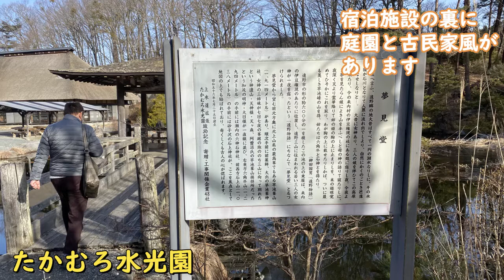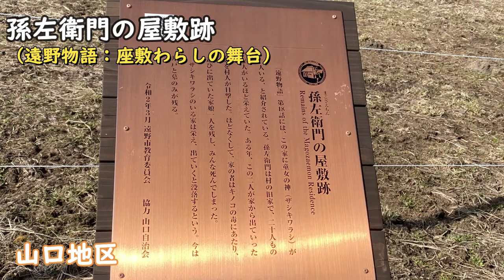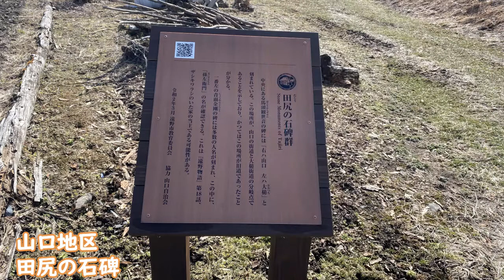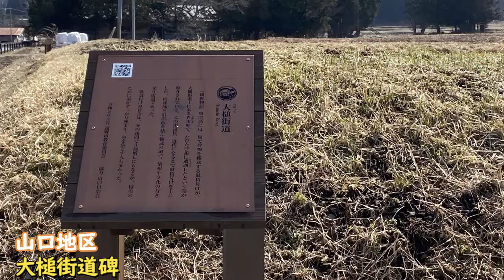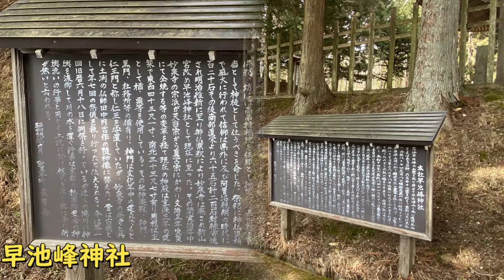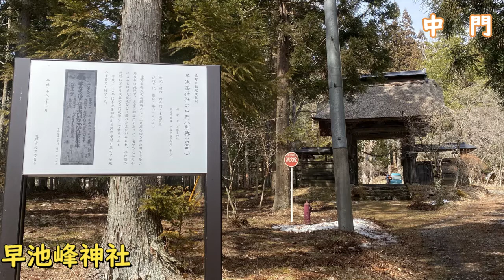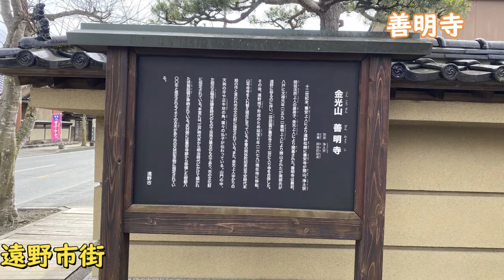【アラ還ドライブ旅行】遠野：郊外の散策・・伝承館、たかむろ水光園、重湍渓、早池峯神社 [Ara Return Drive Trip] Tono: Walking around the suburbs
3月20日
遠野2日目です。

◆たかむろ水光園
宿泊場所です。
裏手に庭園と古民家があり
観光名所にもなっています。
朝の散歩で
ここを見ました。
池・滝・
古民家は昔の農具など
見ることができました。
池は一部凍っていました。

【山口地区】
昔ながらの風景を保つ
遠野物語の舞台になった
場所が多い地区

◆佐々木喜善の生家
柳田国男に地元に伝わる話を
提供したのが佐々木喜善
それを文章化したのが
「遠野物語」
生家は新しくなっていました。
建て替えていたと思われます。

◆かっぱ淵
遠野で有名な観光地と同じ
名前ですが、ここは別の
「かっぱ淵」です。
普通の川に見えました。
ただ、遠野物語の舞台に
なった場所だそうです。

◆薬師堂
山口の薬師堂と呼ばれています。
田んぼ道を入っていき
小山になった所にあります。
階段を結構上がった。
こちらも遠野物語の舞台に

◆山口の水車
水車小屋、昔は
実用的に使われていた。
復元されたのでしょう。
建物自体は新しかったです。

（山口地区はここまで）

◆伝承園
古民家を利用した郷土博物館。
燻をしている家もあって
煙かったり、匂いもしましたが
、古い家の虫除け。
悪い匂いではなかったです。

◆荒川駒形神社
郊外に離れていきます。
砂利道になったりします。
馬がいましたが、
祠は見つかりませんでした。

この先に、「荒川不動の滝」が
あったのですが、
あまり見えませんでした（汗）

◆重湍渓
猿ケ石川の渓流
きれいな水と
渓流の景色が
なかなかの光景を作っています。
かっぱが出てきそう♪
道には時々雪が残っていました。

◆早池峯神社
由緒ある神社です。
参道が雰囲気ありました。
隣がは元学校でした。

◆善明寺
遠野市街にあります。

◆南部神社
鍋蔵城跡にある神社、
前日も行ったのですが、
平日は人が居ない。
土曜日なので
御朱印をもらえました。

◆お食事処伊藤家
遠野物語館の隣りにある
観光、食事処。
ランチは別のところでして
いたので、
デザート（あずきソフト）を
頂きました。

◆駒形神社
午前中に荒川駒形神社に
行きましたが、
祠がなかった。

こちらは
遠野市街の神社。
小さかったですが、
看板は大きかったです。

◆荒神神社(遠野市)
田んぼの中にある小屋
みたいな・・

◆遠野郷土人形民芸村（佐々孝工房）
昨日に博物館に入るときに
3ヶ月有効の共通券
（5館に入れる）を購入しました。

伝承館や遠野物語館などに
入場するときに使っています。
この民芸館も使えました。

京都人形の流れをくむ
焼かないで造る
珍しい人形でした。

【帰路のハプニング】
この道路（釜石遠野線）を
東へ進むと
橋野鉄鋼山跡の遺跡に行ける。
の予定だったのですが、
通行止め（1年半前の台風が原因）
残念ながら諦めて、帰路に撞きました。

帰路は、「釜石自動車道」から
「三陸自動車道」につないで
そのまま「仙台東道路」と
自動車専用道路→
高速道路
で帰る予定だったのですが、

宮城県北部に差し掛かったところで
地震がありました。
（走っているときに地震に
会うと、ハンドルを取られる）
というのを初めて体験しました。
携帯で地震速報が鳴ったので
すぐに分かりました。

左に寄せてしばらくクルマを
止めました。
他の車もそうしていました。

右を走っていくクルマはありましたが、
止まって様子を見ている
人のほうが多かったです。

１０分ほど止まってから
クルマを出しました。

「成瀬奥松島ＩＣ」が閉鎖
その手前でインターを降ろされました。（写真）

このあと４５号線を走って
帰ったのですが、
海沿いの部分も結構あって、
津波注意報が出ていたので
まずかったですね。
（警報ではないので、大丈夫と
半ば言い聞かせて走りました）
危なかったかな？

人はあまりいませんでした。
海沿いはコンビニも飲食店も、
イオンも人が居ない。
避難した、様子でした。

と緊張感ある帰路になりますが、
遠野は大いに楽しめました。
今度、遠野物語を読んでみよう。

March 20
It's the second day of Tono.

◆ Takamuro Suikoen
Accommodation location.
There is a garden and an old folk house in the back
It is also a tourist attraction.
On a walk in the morning
I saw here.
Pond / waterfall /
Old folk houses are old farm tools, etc.
I was able to see it.
The pond was partially frozen.

[Yamaguchi area]
Keep the old-fashioned landscape
It became the stage of Tohno Monogatari
District with many places

◆ Kizen Sasaki's birthplace
Tell Kunio Yanagita a story that is handed down to the locals
It was Kizen Sasaki who provided
It was documented
"Tono Monogatari"
The birthplace was new.
It seems that it was being rebuilt.

◆ Kappa Buchi
Same as the famous tourist spot in Tono
It ’s a name, but this is another
It is "Kappabuchi".
It looked like a normal river.
However, on the stage of Tono Monogatari
It seems that it is a place that has become.

◆ Yakushido
It is called Yamaguchi's Yakushido.
Enter the rice field road
It is in a small mountain.
I went up the stairs quite a bit.
This is also the stage of Tono Monogatari
It has become.

◆ Yamaguchi's water wheel
Watermill, in the old days
It was used practically.
It must have been restored.
The building itself was new.

(This is the end of the Yamaguchi area)

◆ Denshoen
A local museum using an old folk house.
Some houses are smoked
It smoked and smelled
, Insect repellent in an old house.
It didn't smell bad.

◆ Arakawa Komagata Shrine
I will leave the suburbs.
It becomes a gravel road.
There was a horse,
The shrine was not found.

Beyond this, "Arakawa Fudo Waterfall"
There was,
I didn't see much (sweat)

◆ Chotankei
Sarugaishi River mountain stream
With clean water
The view of the mountain stream
I am making a pretty scene.
Kappa seems to come out ♪
There was sometimes snow on the road.

◆ Hayachine Shrine
It is a venerable shrine.
There was an atmosphere on the approach.
Next door was a former school.

◆ Zenmyoji
Located in Tono city.

◆ Nanbu Shrine
A shrine at the ruins of Nabekura Castle,
I went there the day before
There are no people on weekdays.
Because it's saturday
I got a red stamp.

◆ Restaurant Itoke
Next to Tono Folktale Museum
Sightseeing, restaurants.
Lunch is somewhere else
I was there
Dessert (Azuki soft)
I received.

◆ Komagata Shrine
At Arakawa Komagata Shrine in the morning
I went,
There was no shrine.

This is
A shrine in Tono city.
It was small,
The signboard was big.

◆ Aragami Shrine (Tono City)
A hut in a rice field

◆ Tono Folk Doll Folk Art Village (Sasataka Kobo)
When entering the museum yesterday
Common ticket valid for 3 months
I bought (put in 5 buildings).

In the tradition hall, Tono Folktale Museum, etc.
I use it when I enter.
This folk art museum was also usable.

Follow the flow of Kyoto dolls
Make without baking
It was a rare doll.

[Happening on the way back]
On this road (Kamaishi Tono Line)
Go east
You can go to the ruins of Hashino Steel Mountain Ruins.
I was planning to
Closed (caused by a typhoon a year and a half ago)
Unfortunately, I gave up and struck on my way home.

Return from "Kamaishi Expressway"
Connect to "Sanriku Expressway"
As it is, "Sendai Higashi Road"
Car-only road →
highway
I was planning to go home

Near the northern part of Miyagi prefecture
There was an